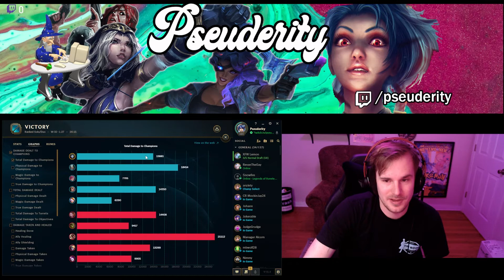THE Ezreal Counter: Ranked ADC Gameplay Climb Episode 8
Song is Surround Sound by J.I.D. (feat 21 Savage & Baby Tate)

Someone took my champion! Time to make them pay!
A little weirdchamp rune setup that I think is pretty fun!
Ranked Gameplay Platinum 3